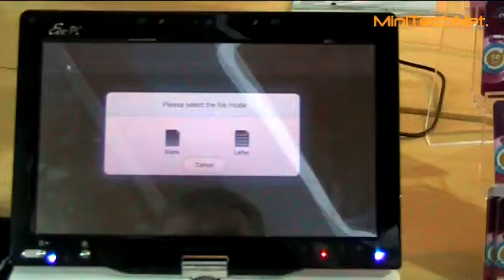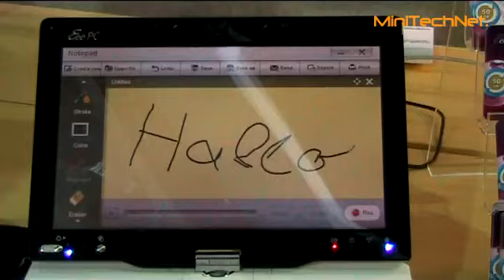Asus Eee PC T91 Netvertible - CeBIT 2009 (DE)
Neuer Asus Eee PC T91 Netvertible mit 8,9" Display, Netbook und Convertible mit Touchscreen.